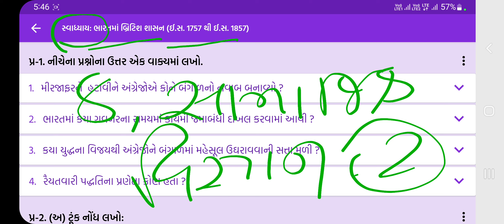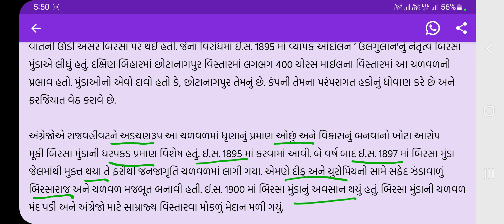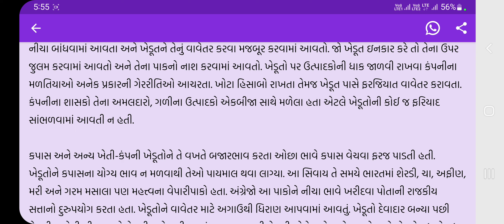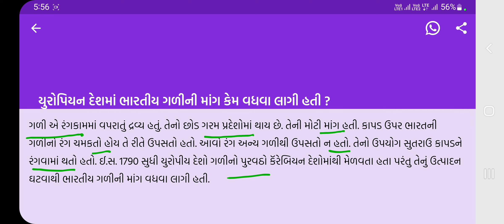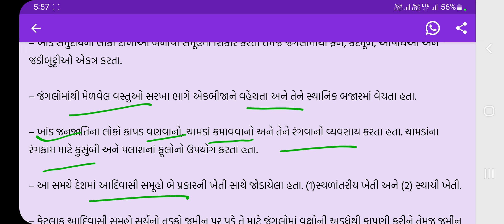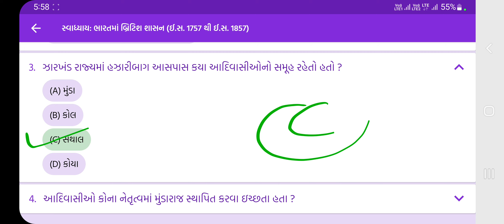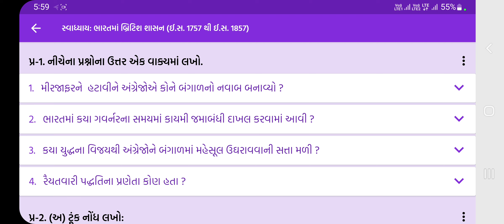ધોરણ:-8, વિષય:-સામાજીક વિજ્ઞાન, પાઠ:-2,ભારતમાં બ્રિટિશ શાસન,સ્વાધ્યાયના પ્રશ્નોનું સંપૂર્ણ સોલ્યુશન